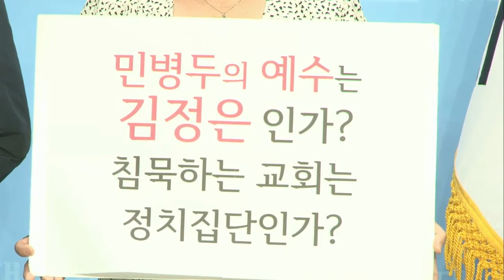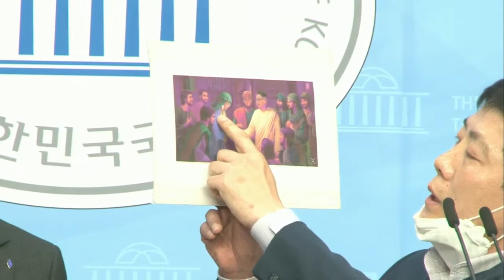박상학 "민병두 김정은 예수 비유, 오늘 당장 응징할 것!" 맹비난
[박귀성 기자]=북한인권단체총연합 박상학 상임대표와 탈북자단체 회원들이 7일 국회 소통관에서 기자회견을 열고 더불어민주당 민병두 의원이 SNS를 통해 김정은 국무위원장을 예수에, 태영호 전 북한 영사를 도마에 비유한 그림을 게시한 행위를 맹렬히 비난하고 이날 민병두 의원실을 항의 방문하겠다고 선언했다.